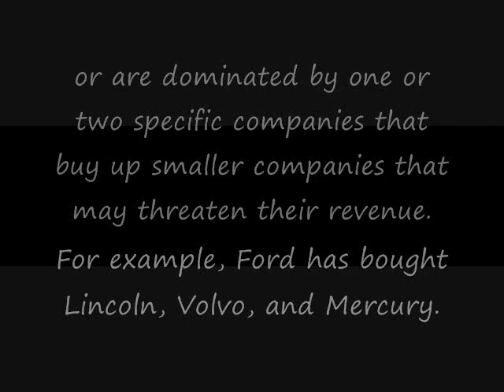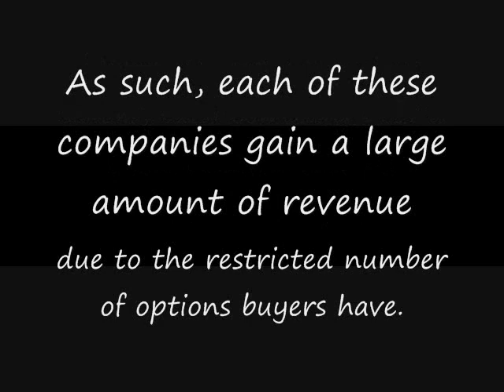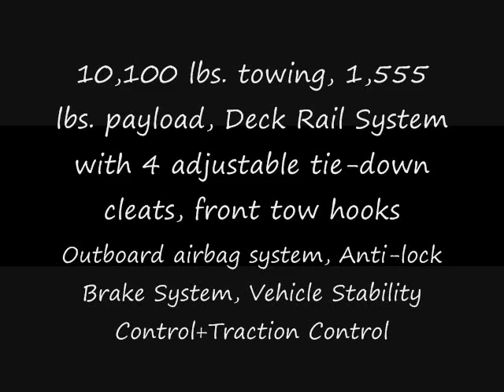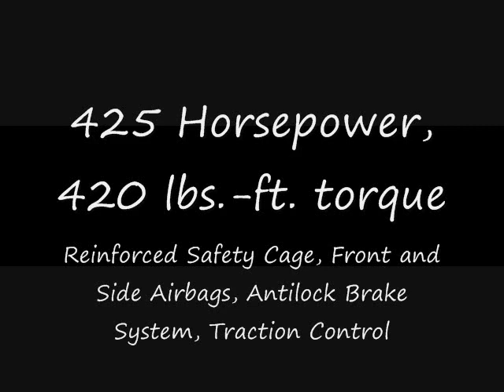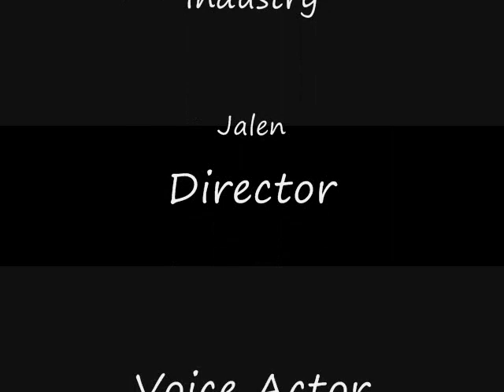4th Hour Economics Video-Oligopolies